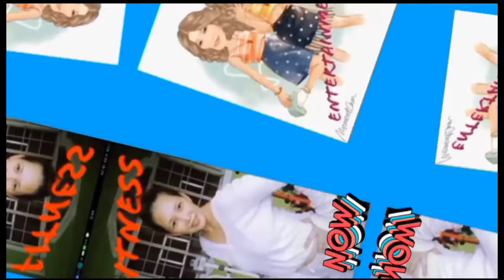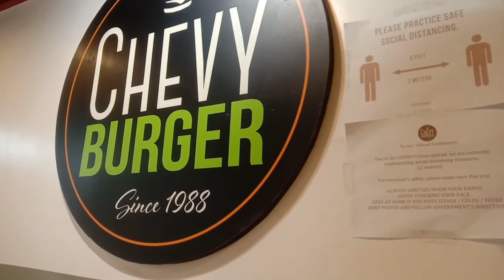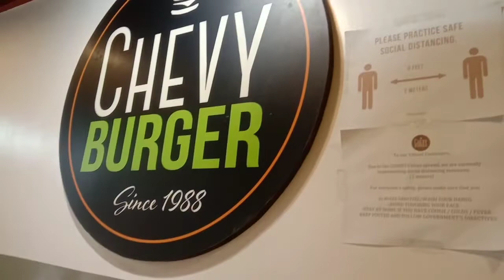WE HAD CHEVY BURGER AND CARBONARA PASTA FOR LUNCH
WE HAD CHEVY  BURGER AND CARBONARA PASTA FOR LUNCH. A MUST TRY PLACE TO EAT WITH YOUR LOVE ONES. THERE ARE MANY CHOICES, SUPER YUMMY AND AFFORDABLE. IT'S A LITTLE PLACE BUT BIG TASTE.

TRY THIS OUT AND ENJOY!

THANK YOU MY KA BESH SAYA!

TO GOD BEALL THE GLORY!